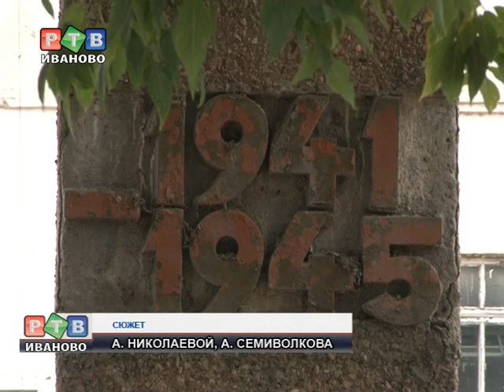Ивановские мемориалы меняют дислокацию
Ивановские мемориалы, некогда установленные в память о войнах, погибших в годы Великой Отечественной войны, один за другим меняют дислокацию. На этот раз изменится местоположение памятного знака, установленного на территории троллейбусного депо №2